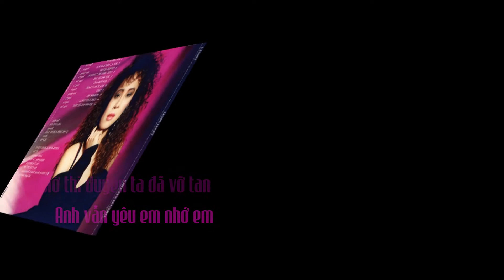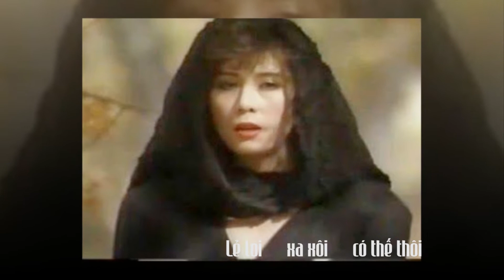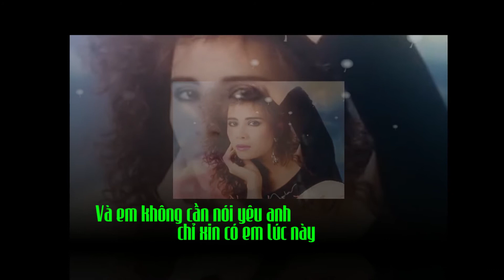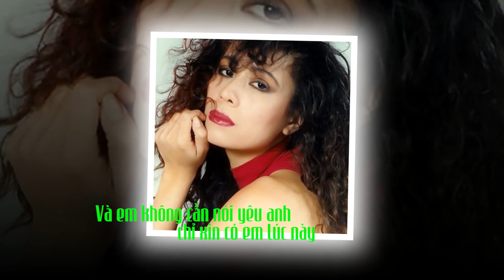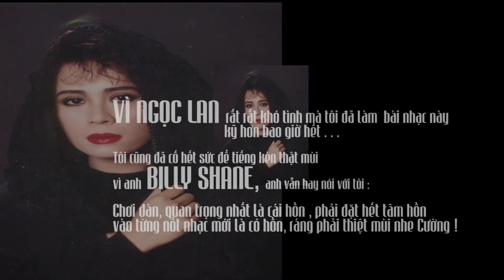NGOCLAN Video nhớ về người ca sĩ khả ái mà chúng ta luôn yêu mến .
VÌ NGỌC LAN RẤT KHÓ TÍNH MÀ TÔI ĐÃ LÀM BÀI NHẠC NÀY RẤT KỸ , KỸ HƠN TẤT CẢ NHỮNG GÌ TRƯỚC ĐÓ ĐÃ TỪNG LÀM CHO CÔ NỮA . MÌNH CHỈ DÁM NÓI LÀ RẤT KỸ THÔI , CÒN HAY HAY DỞ THÌ MÌNH KHÔNG DÁM NÓI ĐÂU. CÓ THỂ LÀ DO Ở NGƯỜI NGHE VẬY .MỜI CÁC BẠN NGHE NHÉ, DÙ SAO THÌ CHÚNG TA NHỚ VỀ NGỌC LAN LÀ CHÍNH MÀ ?